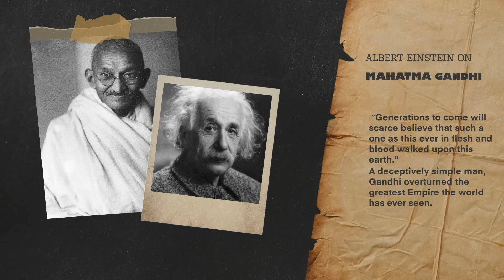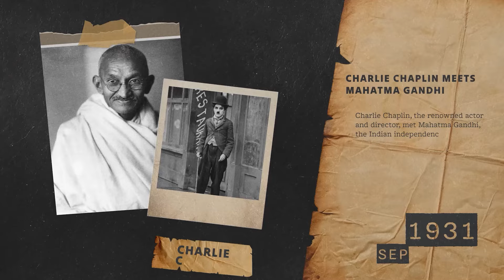राष्ट्रपिता Mahatma Gandhi जी को उनकी जयंती पर AAP सांसद Raghav Chadha ने किया नमन | Aam Aadmi Party